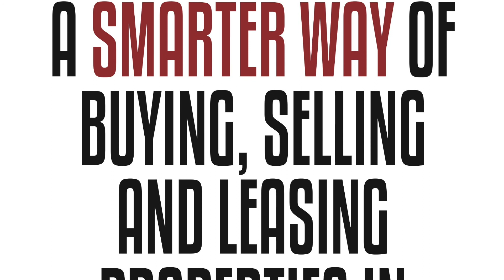Downtown, Dubai, Burj Khalifa, 2 BR Apartment with Fountain View, capella properties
Apartment on a Higher Floor with Full Dubai Mall Fountain View - 2 En-suite Bedrooms plus Maid Room with Attached Bath and a Powder Room for Guests

Burj Khalifa - The World's tallest man-made structure was completed in 2009. The beautifully designed eco-friendly gigantic tower is located at the core of an integrated township Downtown Burj Khalifa, which features several more developments apart from the main tower. It includes developments know as Downtown Dubai, Old Town, Boulevard and Residences and numerous other projects that has made Downtown very attractive for investors and tourists

These developments have luxury Residential suits and serviced apartments. This area hosts a wide selection of luxury and boutique hotels such as Burj Khalifa Lake Hotel & Serviced Apartments, the Address Hotels, Al Manazel, The Palace Hotel and many more world renowned hotels

The world's largest mall The Dubai Mall and an eco-friendly landscape carrying the man-made Burj Khalifa Lake makes Downtown to shop by day and play by night. The tower has direct access to The Dubai Mall, which is the largest shopping and entertainment center in the world. And it's also close to the Souq Al Bahar, where you are sure to enjoy the atmosphere and the variety of restaurants to watch the amazing fountain dance from the ground

The spiraling Burj Khalifa, on its part, offers exclusive corporate offices, residential apartments, four lavish swimming pools, one cigar club, one observation deck, lounge, gymnasium, library and several other amenities, such as restaurants, to enhance its aura. An Armani Hotel, the first of its kind, occupies the first 37 floors and 700 private apartments have been allotted from floor number 45 to 108. The spire, measuring 200m in this 818m high building, has house communication equipment's of various kinds
Last but not the least, Burj Khalifa is the ultimate tower to live and enjoy life!!

Units Features
• 2 en-suite bedrooms
• 1 powder room for the guests
• Maids room with attached bathroom
• Covered area 2,036 Square Feet
• 1 allocated parking space
• Built-in closet
• Walk-in closet
• Laundry room
• Pets allowed
• Electric stove/oven
• Fridge/freezer
• Dishwasher
• Washing machine
• Microwave
• 24 hours security
• Central A/C
• Visitors Parking
• Light fittings
• Ceramic tiles

Community Features
• Property Management
• Maintenance
• Prayers services
• Gymnasium
• Access to 4 Swimming Pool
• Children swimming pool
• Coffee shop
• Firefighting system
• Landscaped Internal Courtyards
• Super market